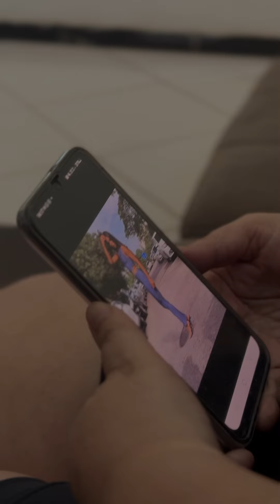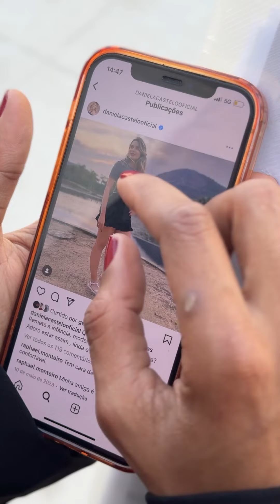Fès est avec son humble famille lorsqu'il obtient son diplôme 😱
D'où regardez-vous cette histoire ? Dites-nous et dites-nous également ce que vous avez pensé de cette histoire dans les commentaires ! Votre avis est très important pour nous ❤️.